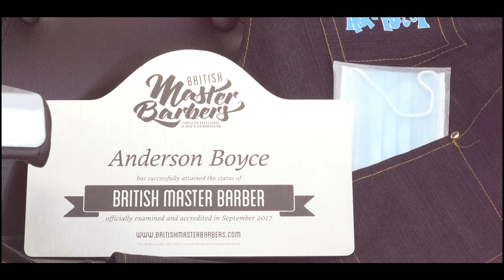Hf1 post-covid Refurb